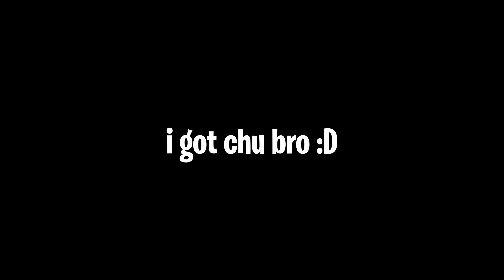That Feeling When The Entire Team is Counting On You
dam its been a while since i posted a fun valorant ranked match! almost forgot what it felt like to clutch :D

Today's video im playing Valorant Ranked with my friends, topdown and diz. we all had a lot of fun together, couple laughs here and there, but most importantly we were FRAGGIN out.

ive heard that if you dont sub you will have instalock jetts bottom fraggin all your ranked matches for the next week... and you dont want that do you?

enjoy ♥ sub ♥ like